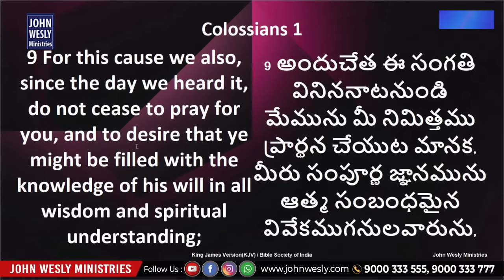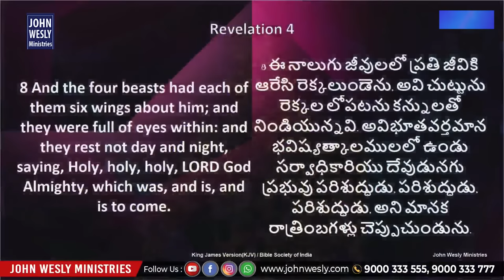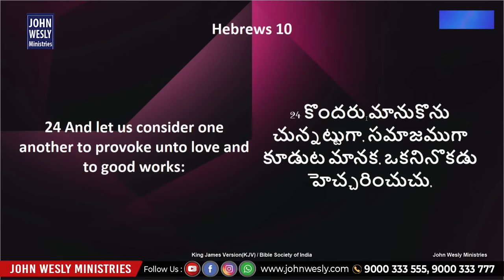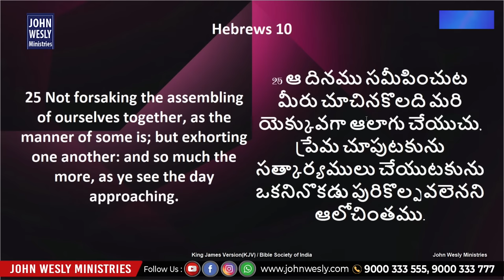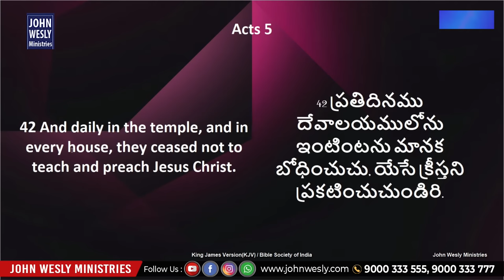ప్రార్థన ఎలా చెయ్యాలి..?JOHNWESLY GARU SPECIAL MESSAGE ON PRAYER.